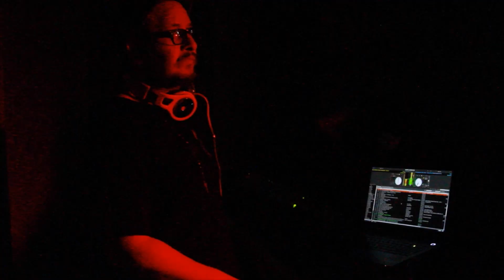Break LA USA Tour Cloud Funding Video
Break LA is the local bboy event.
We have been putting much work and spending time for local community.
Now we are spreading our movement to other cities all over the US.
This is not only for us, for you too.
We are trying to maintain the scene from our perspective and give other local cities the chance and time to shine by teaching free workshops, throwing the events and flying the winners from each cities out to LA 2019 for Concrete Allstars Anniversary.
Please go to the link blow and support us to make this happens.